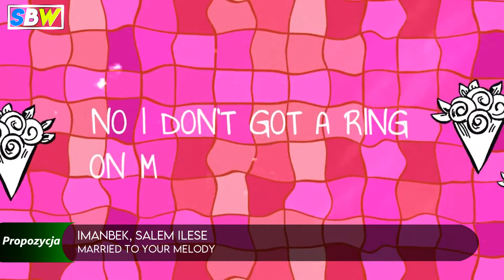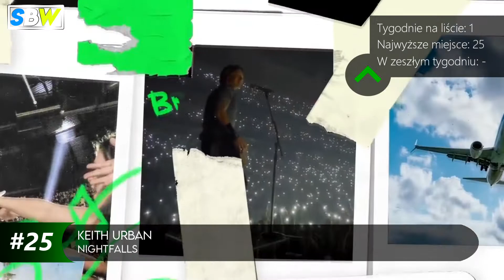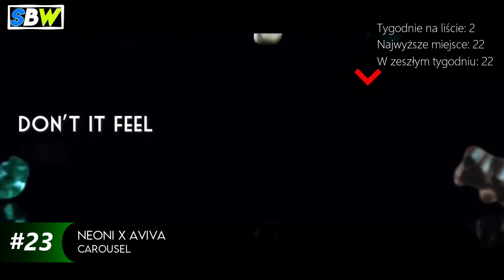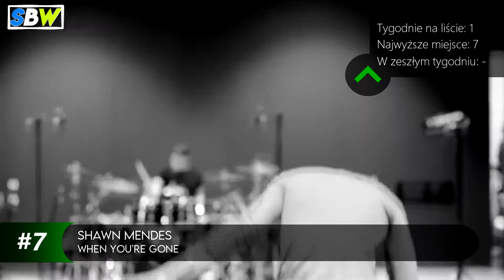Najlepsze Piosenki Tygodnia [#219] - 04.04 - 10.04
Witam w ten piękny dzień, kiedy w końcu wracam na mój normalny sprzęt i zamiast renderować film 2 i pół godziny robię to w 20 minut! A dziś w propozycjach nowe single od Jack’a Harlowa, Sasha Alex Sloan, Charlie Puth czy coś z nowego albumu Camili Cabello! Zapraszam!

Propozycje:
Spis Treści:
0:00 Intro
0:07 Propozycje
3:42 #25 – 11
7:23 #10 – 1
9:54 Outro
Cała lista jest oczywiście subiektywną oceną, dlatego proszę ją traktować, jako moją ocenę. Dodam też, iż nie jestem żadnym specem w tym temacie.